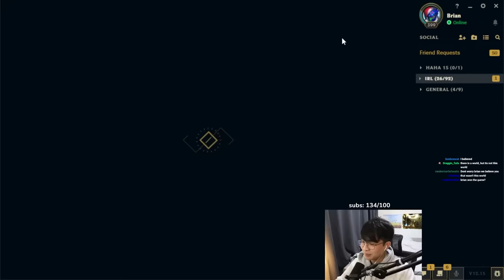AP CHO'CHAD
only real gamers play full AP 'gath

This is Pianta 's second channel, where he plays league of legends on stream. We mostly post League of Legends stream highlight videos. This channel has best of stream content. None of the games played on this channel are ranked games. This channel was started in season 11, but it is now season 12 and we still post at least twice a week. I love league of legends!